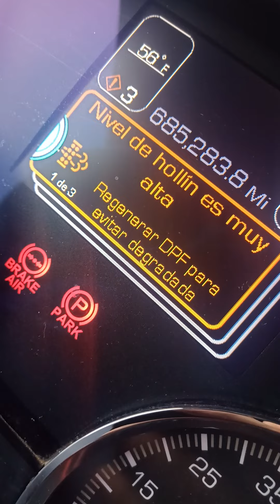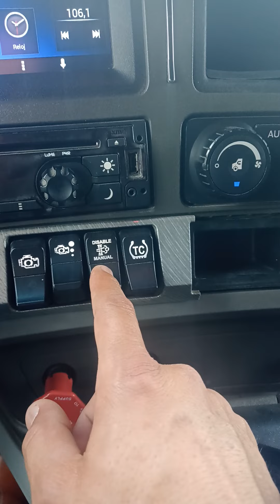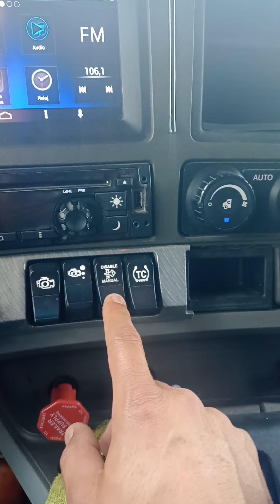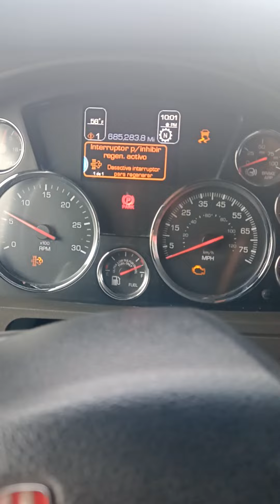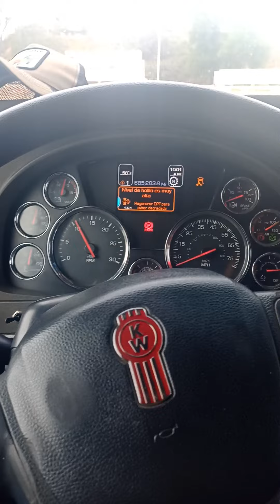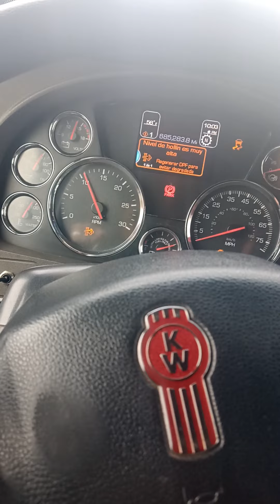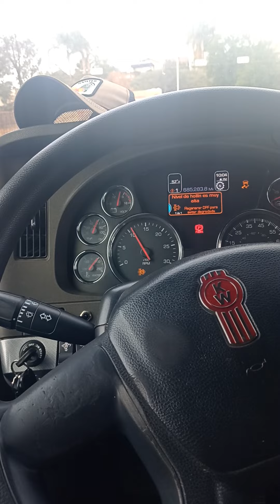COMO REGENERAR KW, Y OTROS PORTABLES MANUALMENTE.